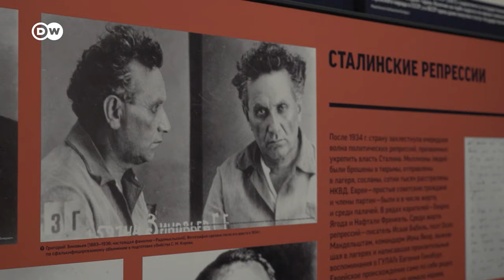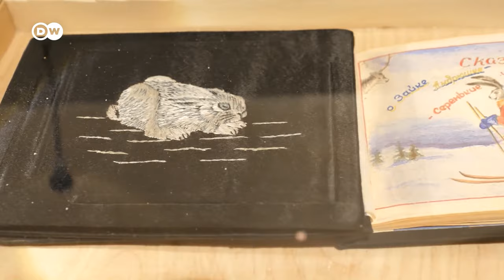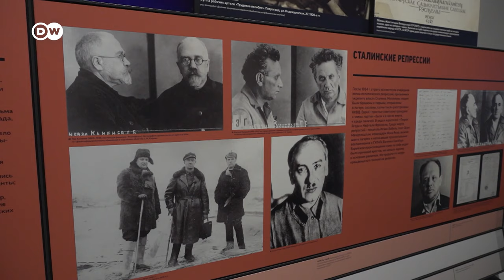Генпрокуратура может пересмотреть часть дел о реабилитации жертв политических репрессий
Несмотря на то, что в Генпрокуратуре подняли этот вопрос, массового пересмотра дел о реабилитации правозащитники не ждут. Просто потому, что объем таких дел большой, и прокуратура не сможет с ним справиться. Но правозащитники опасаются, что некоторые решения о реабилитации все же отменят. Чтобы сделать их показательными и создать прецедент.